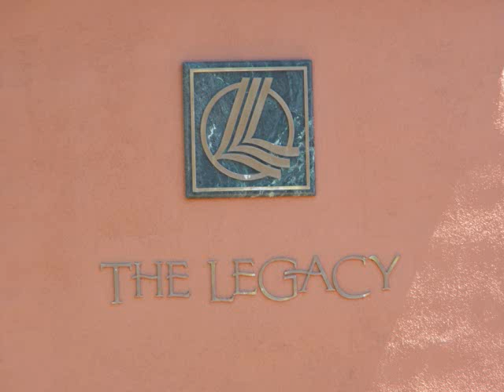Legacy Real Estate 85 Yesterday Drive Henderson Nevada 89074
Welcome to this gorgeous home situated in Strawberry Fields at Legacy. Legacy is a master plan located in the Green Valley area of Henderson Nevada. The area is known for its many parks, walking trails, entertainment, shopping, and excellent schools as well as great access to the 215. The Strawberry Fields community feels safe and features a pool, spa, picnic areas, and parks, and is zoned for great schools as well. It is also in close proximity to the Legacy Golf Course. The open floor plan boasts two bedrooms, two bathrooms, volume ceilings, pot shelves, spacious living areas, and extra storage closets. The open family room feels cozy thanks to the fireplace. Separate master suite has dual closets including a large mirrored door walk in. The newer blinds, berber carpet, and two tone paint add to the beauty of this home. Additional extras include tiled kitchen floor, security entry door, and energy efficient solar screens. The perfect sized yard is finished with rear patio, lush mature easy care landscape including numerous palm trees.

If you are thinking of buying or selling Las Vegas or Henderson real estate, please contact Team Carver. Team Carver is very experienced with Las Vegas and Henderson real estate and has an extensive portfolio of successful closings. Team Carver will provide you with an up to date market summary so you know exactly what you home is worth. Once the value is determined we will the help you decide the selling process that better fits your needs. Team Carver will help you achieve your Real Estate goals no matter the situation.